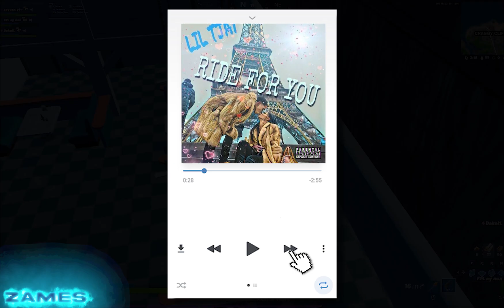The most accurate high-sensitivity players in Fortnite ... (DualTage ft. Zeyoxx)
code : zames-exe dans la boutique Fortnite

Hey !